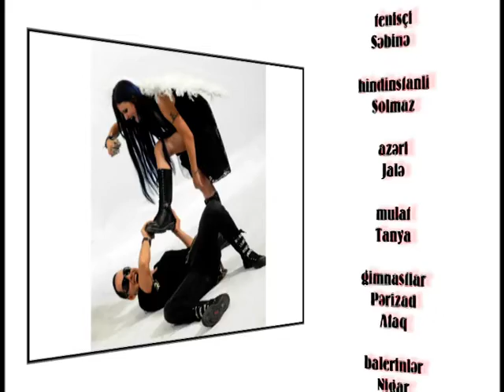Elnur Məmmədov & Cəbrayıl — Qızlar (Rəsmi Musiqi Audiousu)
Elnur Məmmədovun "Qızlar" mahnısı artıq onlayndır.

Musiqi və sözlər:  Cəbrayıl